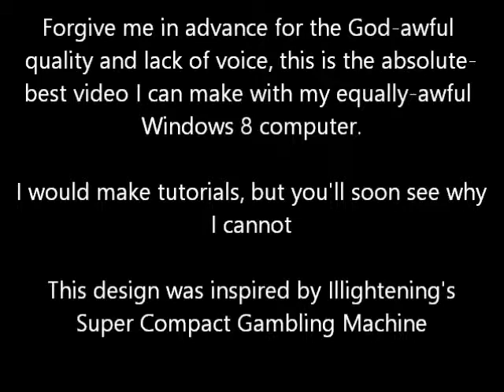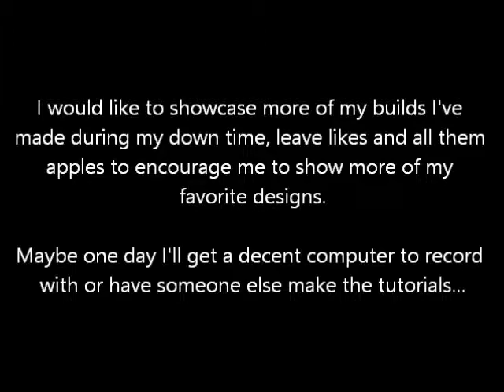Minecraft Chest Game (Compact 5x4x7 Gambling Machine)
A showcase of my compact gambling machine: Chest Game.

Machine is completely silent minus the winning chime (which is optional and makes the machine 5x5x7).

This machine features an item filter for currency, spam storage for said filter, currency storage, can be flushed with the floor if covered with carpet, resistant to attempts to exploit the machine's odds, and two extras: optional winning chime when people win and an indicator light which notifies gamblers if the machine is out of prizes.

I am well aware that this can be exploited on some servers that do not offer protection to the dropper below the winners chest. If you plan to install this onto a server, be sure to raise the two chests up 1 more block and add another hopper/dropper into the circuit. Will showcase this version if people want.

This machine was inspired by Illightening's design which I took the concept of and redesigned with lots of extra bits and bobs

I would like to have made a more professional video with tutorial, voice and the ability for me to even move my character in Minecraft while the video is recording, but my computer lacks the ability to do so...

Likes are appreciated and show me that people want to see more of my creations (which I have a fair amount of).